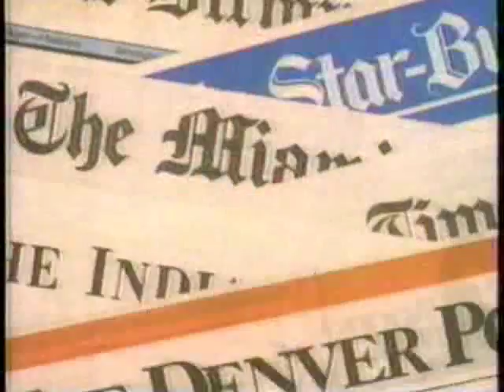Ex CIA Agent Boris Korczak on The Morton Downey Show Part 1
Boris Korczak is an Ex CIA Double Agent who worked for the CIA/United States Government for 7 years in the 1970's.

On the Panel with Boris is Ray Klein, Former Deputy Director of the CIA
In 1979 Korczaks cover was blown, much like Valerie Plame, by an "unknown" person and he was marked for execution by the KGB.

This is a more light-hearted appearance in the late 1980's on the Morton Downey Show.